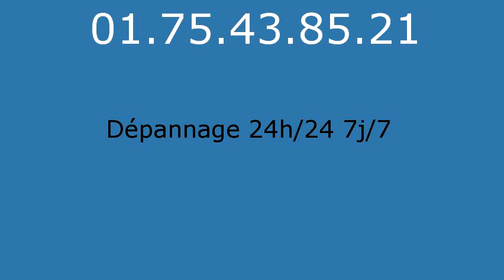Plombier Baulne - 01.75.43.85.21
réparation fuite eau Baulne 91590. réparation fuite de gaz Baulne 91590. remplacement ballon électrique Baulne 91590. detartrage canalisations Baulne 91590. dégorgement Baulne 91590. réparation wc Baulne 91590. broyeur Baulne 91590. lavabo Baulne 91590. evier Baulne 91590. baignoire Baulne 91590. tuyauBaulne 91590. Baulne 91590. vidage fosse sceptique Baulne 91590. pompage bac à graisse Baulne 91590. rénovation salle de bains Baulne 91590. recherche de fuite Baulne 91590. robinetteries Baulne 91590. remplacement de chauffe-eau Baulne 91590. débouchage colonne Baulne 91590. dépannage plomberie Baulne 91590. installation ballon atlantic Baulne 91590. installation ballon fleck Baulne 91590. remplacement chauffe-eau lemercier Baulne 91590. remplacement chauffe-eau ariston Baulne 91590. robinet grohe Baulne 91590. robinet garris Baulne 91590. robinetterie jacob delafond Baulne 91590. wc broyeur sfa Baulne 91590. chasse d'eau Baulne 91590. installation wc Baulne 91590. remplacement de joints Baulne 91590. tuyau plomb Baulne 91590. tarif plombier Baulne 91590. plomberie Baulne 91590. plombier Baulne 91590. sanitaires jacob delafond Baulne 91590. ballon rheem Baulne 91590. évacuation bouché Baulne 91590.